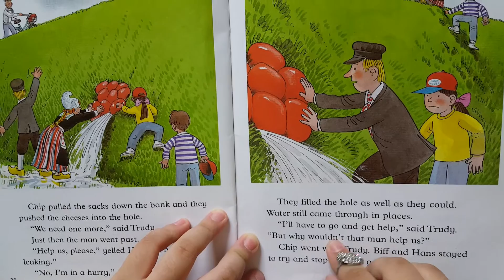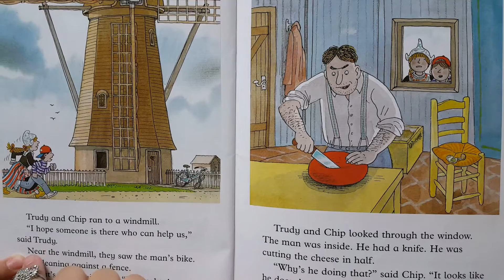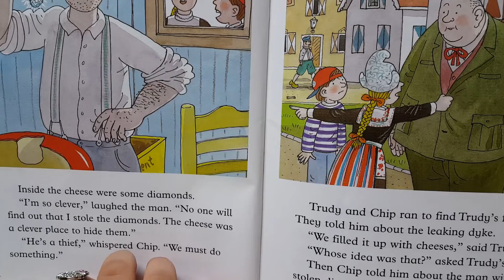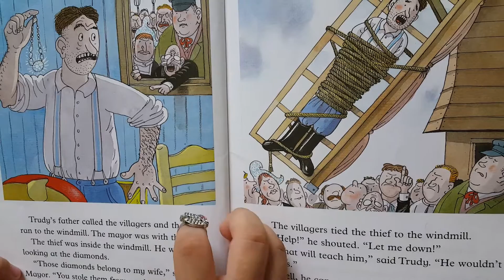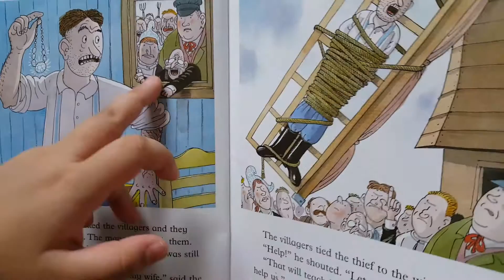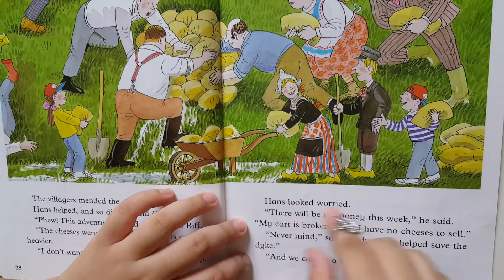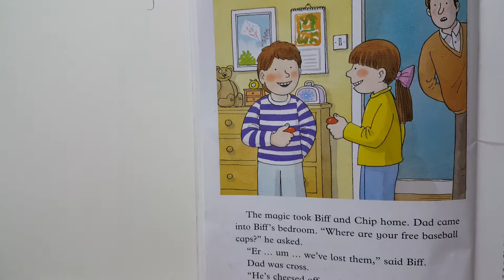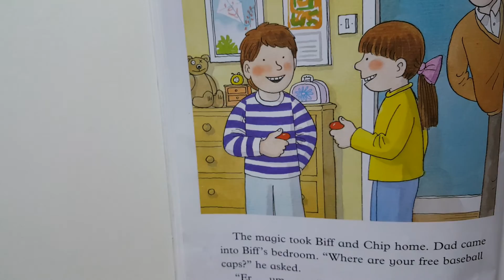ERIN-Oxford Reading Tree#Dutch Adventure 2 (ORT Level 9)